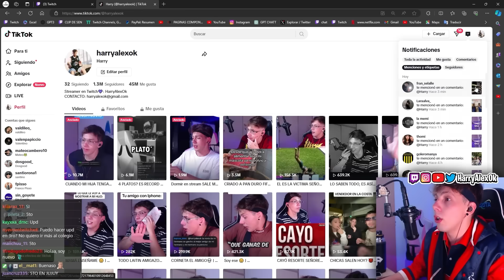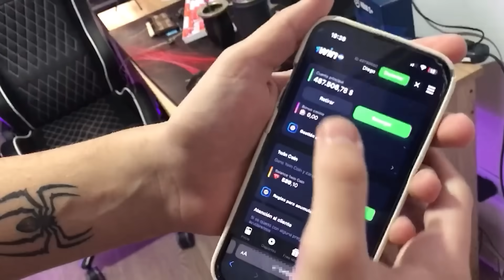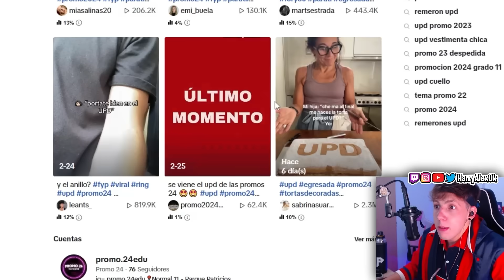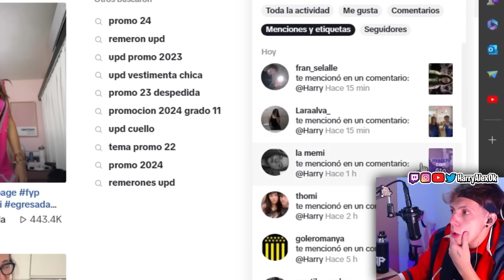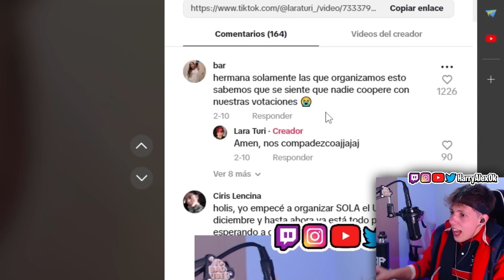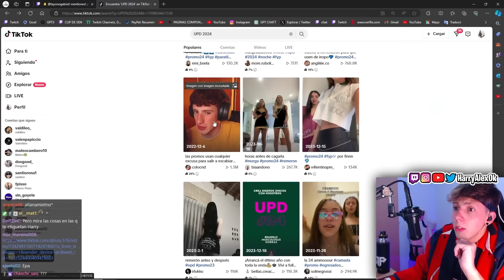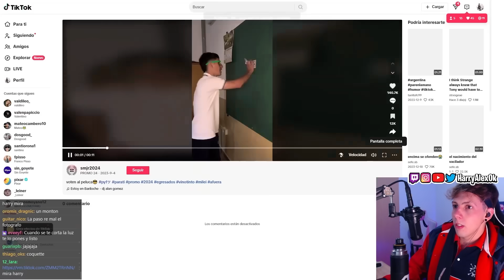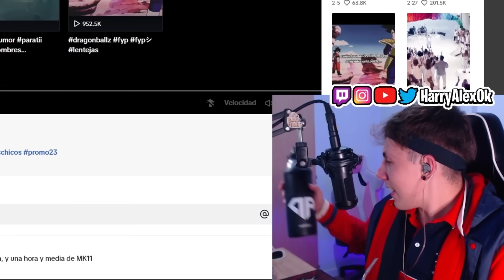LOS TIKTOK DE LA PROMO 2024 | ¿QUE ES ESTE UPD?😳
LLEGÓ EL DIA, LAS PROMOS ACTIVARON TIKTOK Y ME PIDIERON QUE REACCIONE A VEEEEER

SEGUIME EN MIS REDES💗 Para estar al tanto de todo el contenido

EDITORES🎞️🎬

LA CANCION DE LA OUTRO ES "Canals - Jake long"